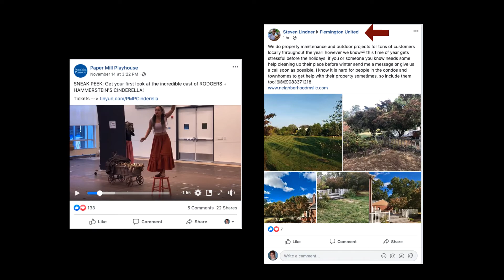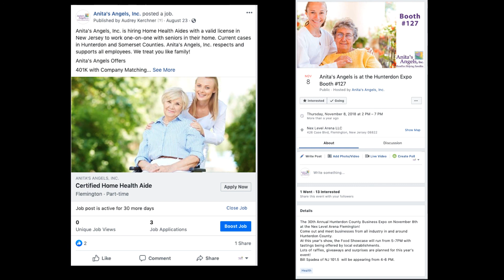Social Media tutorial LIBRARY Facebook post types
We are releasing Inkyma's Social Media Marketing Training Program For Free as part of our launch for Marketing Masterminds.

Here is a list of Products We recommend for Social Media Marketing

We use all of these tools for our own social media marketing and for clients.